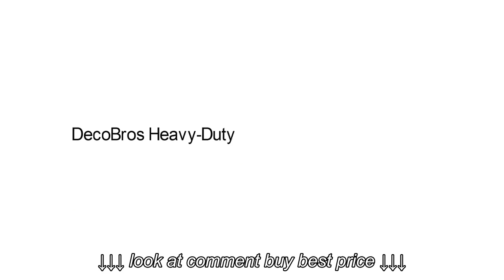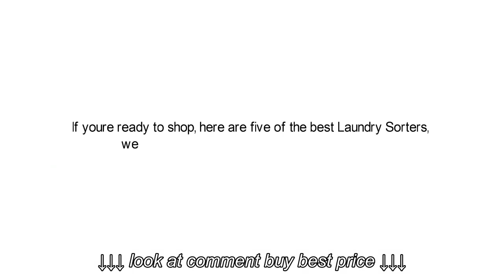Top 5 Best Laundry Sorters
Top 5 Best Laundry Sorters, Top 5 Best Laundry Sorters